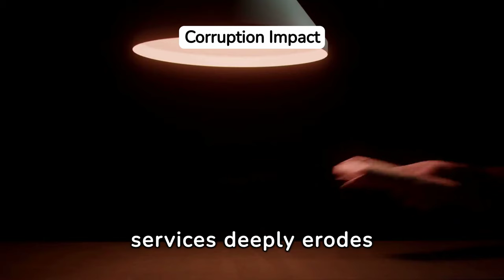Unveiling the World's Top Havens of Corruption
Warning: WE DO NOT ENCOURAGE PEOPLE TO INVOLVE IN CORRUPTION ACTIVITIES, RATHER THIS IS AN AWARENESS VIDEO CONTAIN INFORMATION
These Are the 10 Most Corrupt Countries in the World
Russia
Iran
Colombia
Mexico
Zimbabwe
El Salvador
Myanmar
Belarus
Bangladesh
Lebanon
Version 1: Get ready to uncover the dark secrets hidden in the shadows as we delve into the intriguing world of corruption. In this eye-opening YouTube video, we bring you an exclusive look at the top havens of corruption around the globe. From backroom deals to illicit activities, we expose the underbelly of power and greed. Join us on this thrilling journey as we shine a light on the world's most notorious corruption hotspots.

Version 2: Brace yourself for a jaw-dropping exploration of the world's most notorious corruption hubs. In this captivating YouTube video, we pull back the curtain on the hidden world of corruption, revealing the top havens where unethical practices thrive. From embezzlement to bribery, we leave no stone unturned in our quest for truth. Join us as we expose the dark underbelly of power and greed in this riveting exposé.

Version 3: Prepare to be shocked as we lift the veil on the world's most infamous corruption hotspots. In this gripping YouTube video, we take you on a thrilling journey through the underbelly of power, exposing the top havens where corruption runs rampant. From money laundering to political scandals, we uncover the truth behind closed doors. Join us as we unravel the web of deceit in this captivating exposé.

Version 4: Get ready to witness the dark side of power as we unveil the world's top havens of corruption. In this thought-provoking YouTube video, we delve into the depths of greed and deceit, shedding light on the places where corruption thrives. From tax evasion to organized crime, we reveal the shocking truth behind these global hotspots. Join us on this eye-opening journey as we expose the underbelly of corruption.

Version 5: Discover the hidden undercurrents of corruption in our captivating YouTube video. We take you on an extraordinary adventure, uncovering the world's top havens of corruption. From secret offshore accounts to fraudulent schemes, we expose the mechanisms that fuel corruption. Join us as we shine a light on these dark corners of power and shed light on the global fight against corruption.

Version 6: Step into the shadows and witness the unveiling of the world's most notorious havens of corruption